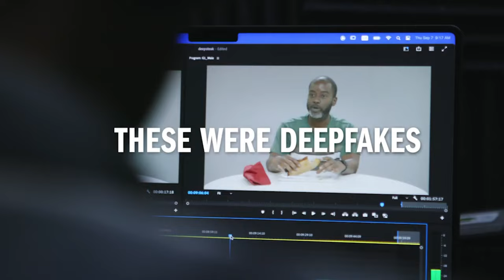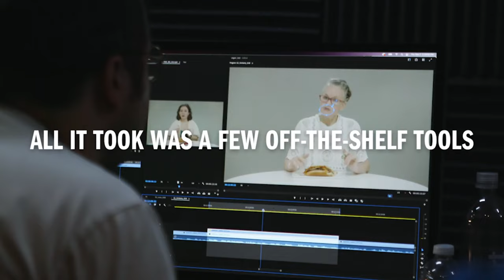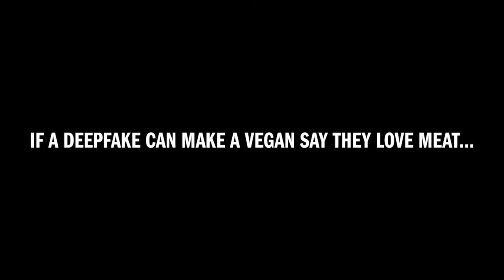Steak-umm - DeepSteaks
Agency  : Tombras
Campaign : DeepSteaks
Advertiser : Steak-umm
Brand  : Steak-umm
Length  : 3 Minutes, 52 Secondss
Posted   : Okt 31, 2023

In this Movie Ad we’ll walk you through:
Steak-umm's "DeepSteaks" campaign aims to raise awareness about the dangers of deepfake and AI technologies that can manipulate videos and audio, and the potential for these technologies to deceive and manipulate the general public.

TIMESTAMPS :
00:00 Steak-umm - DeepSteaks
Plot :
The ad features real vegans participating in fake focus groups where they are tricked into trying a vegan cheesesteak sandwich. Meanwhile, a production team creates deepfake videos of the participants endorsing meat consumption. The participants are shocked when shown these videos, highlighting how deepfake technology can manipulate people's statements and actions.